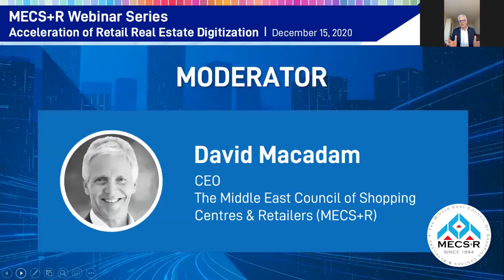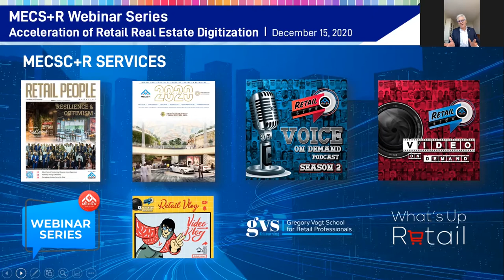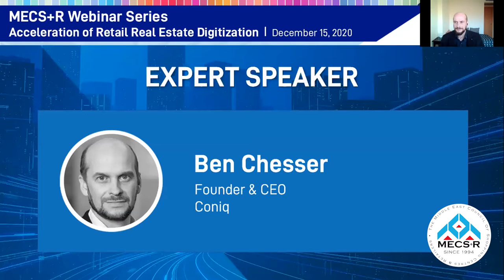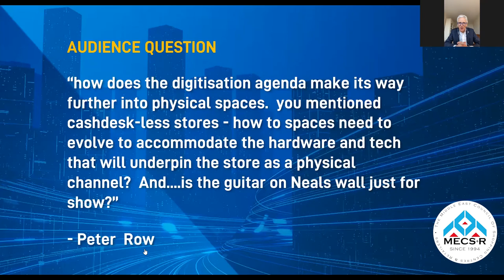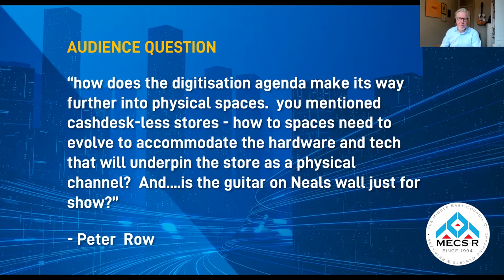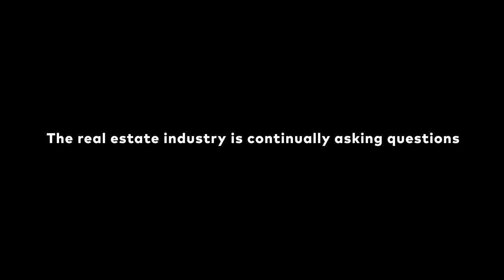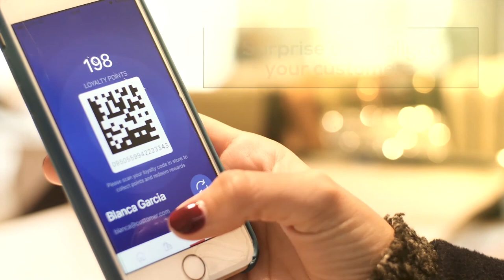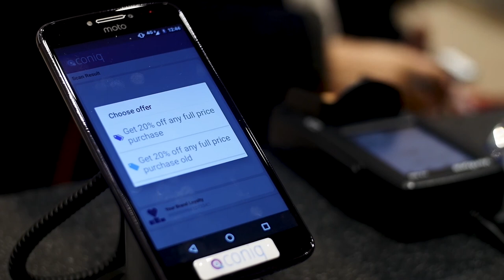MECS+R Webinar Series: Acceleration of Retail Real Estate Digitization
💡 On Point Topics:
✅ Understanding the long-term global megatrends that shape its evolution in the industry
✅ How can we be quick in digitalizing the real estate operations (i.e. commercial, shopping centres, retailers)
✅ How technology prove its place in the digitization in the retail real estate world
✅ How to navigate the new challenges to connect the dots in a disrupted and distributed retail real estate industry

Speakers:
Ben Chesser, Founder & CEO, Coniq
David Macadam, CEO, MECS+R
Neal Gemassmer, VP International, Yardi

This webinar will help you discover how technology or digitization can be the key to building a promising future that caters to the needs of the shopping centres, retailers and consumers.